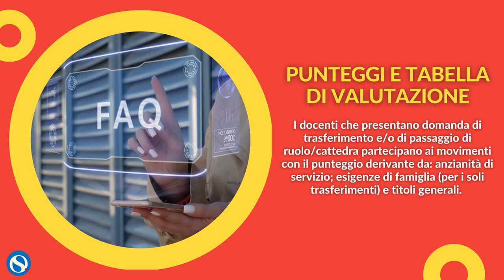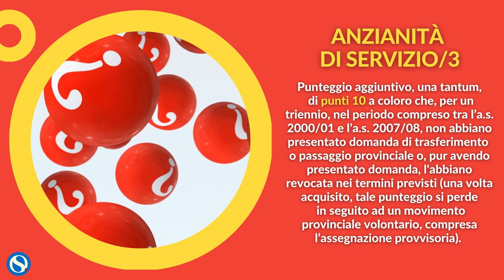Mobilità 2021, anzianità di servizio: quali servizio si valutano e quanto punteggio spetta